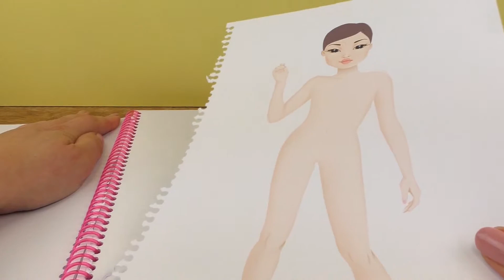女の子にマニキュアで塗り絵してみた